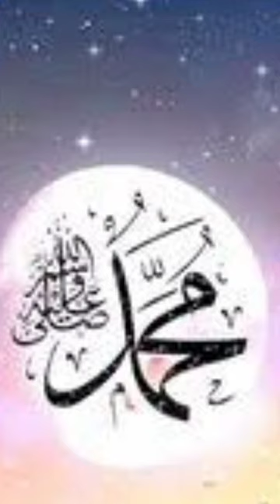short Muhammad (Sallallahu Aleihi Wa Sallam) was born on Monday 12th Rabiu al-Awwal 😍😍😍😍😍😍😍😍😍😍😍😍😍